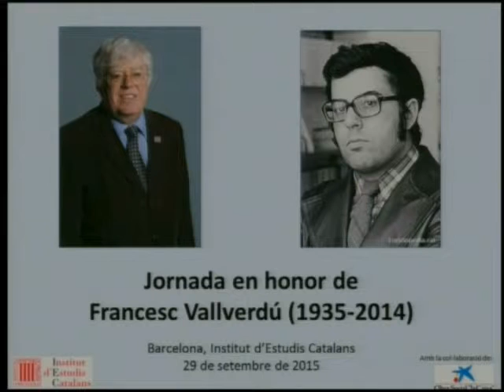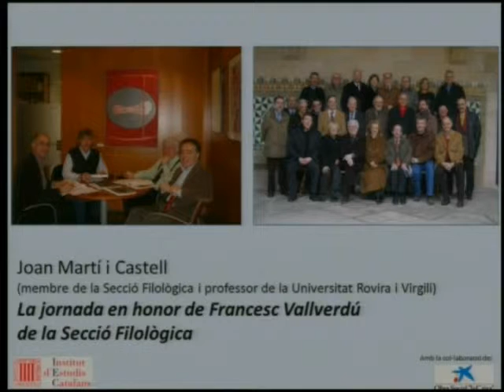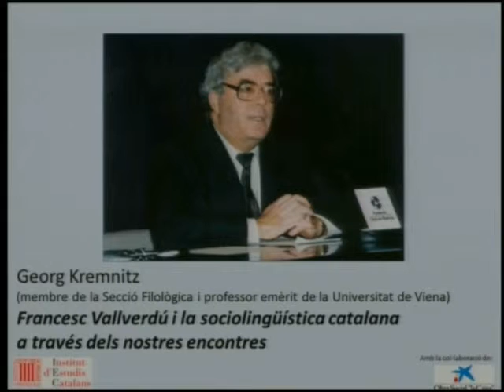Jornada en honor de Francesc Vallverdú (I)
Inauguració a càrrec de Joandomènec Ros i M. Teresa Cabré. Intervencions de Joan Martí i Castell i Georg Kremnitz

L’IEC va retre homenatge a Francesc Vallverdú (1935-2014) el 29 de setembre de 2015 amb una jornada en què van participar diferents membres de la Secció Filològica, que van repassar les aportacions de Vallverdú en els camps de la poesia, la traducció i la sociolingüística.